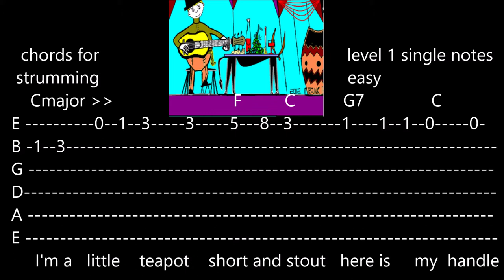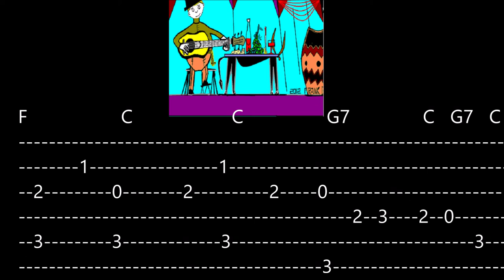I'm a little teapot guitar level 1 and 2 easy NURSERY RHYME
VIDEO 406 THIS IS A STUDY VIDEO   FOR EVERYONE TO LEARN FROM EASY LEVEL 1 AND 2 THIS  IS EASY...3 CHORDS  C G7  AND F,,,,,,,,